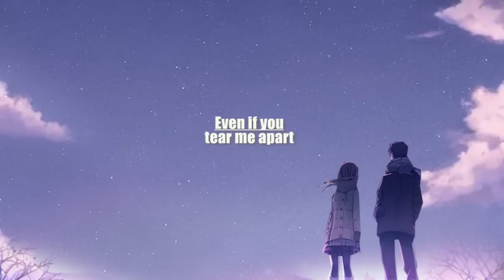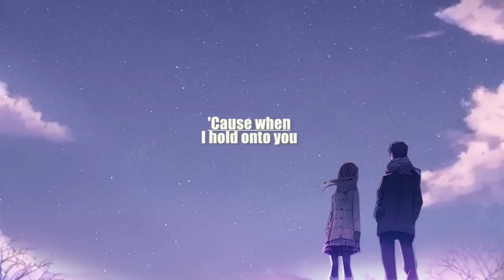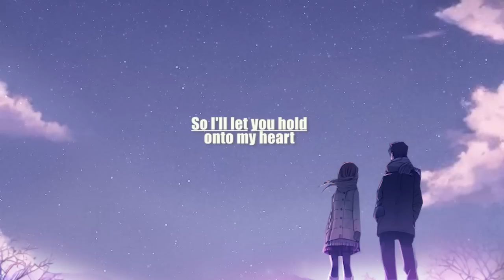Keenan Te - Scars (lyrics)